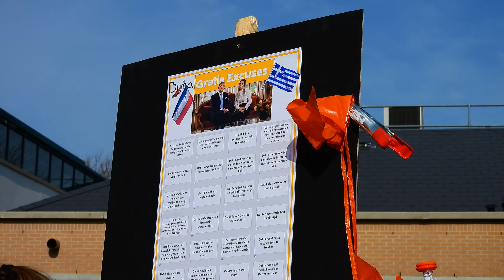Vrijmarkt Heiloo 2023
27 april 2023 Koningsdag in Heiloo.